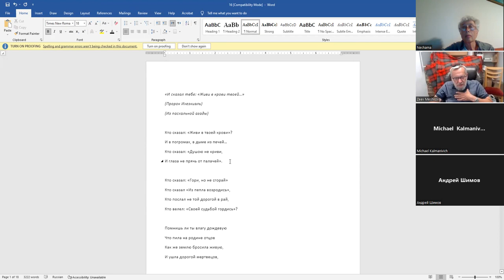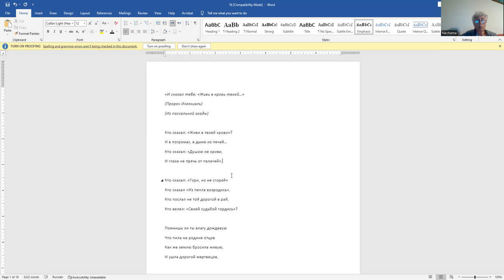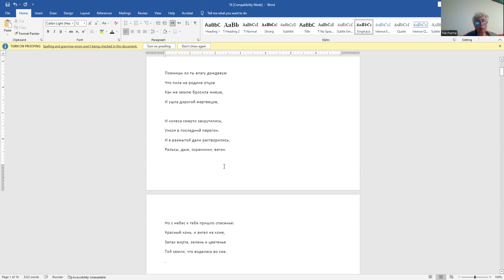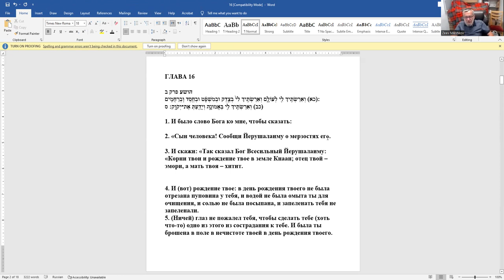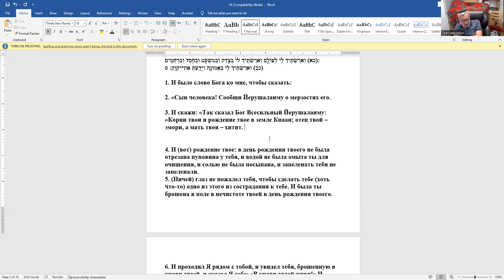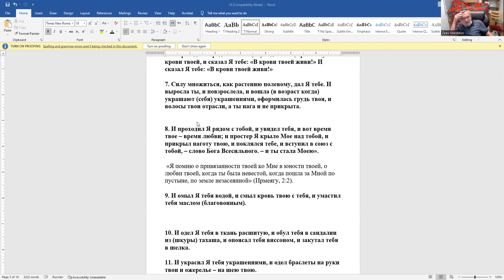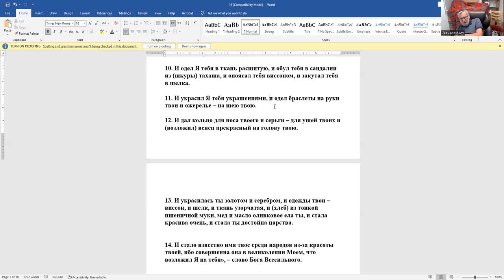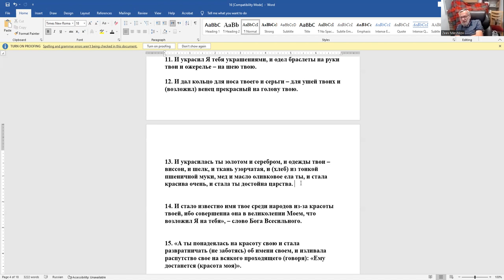Книга Йехезкеля, гл.16. Отношение Талмуда, рав Тайтель, рав Цви Йеуда? Рав Зеев Мешков